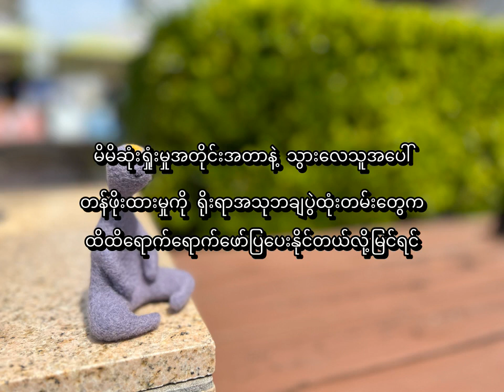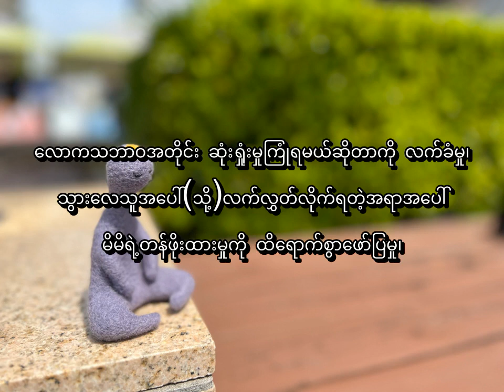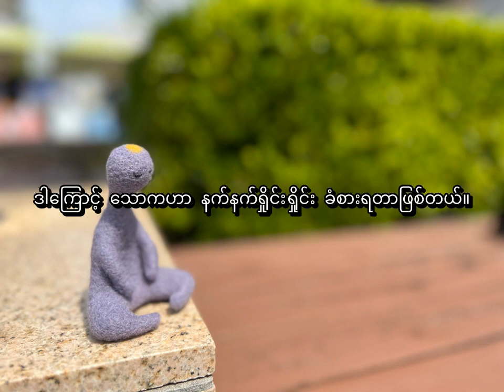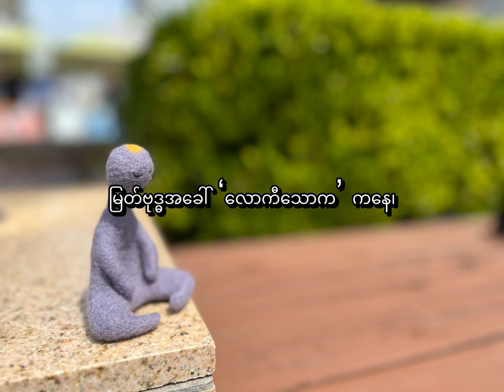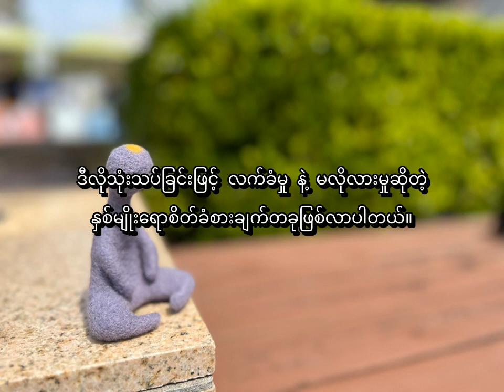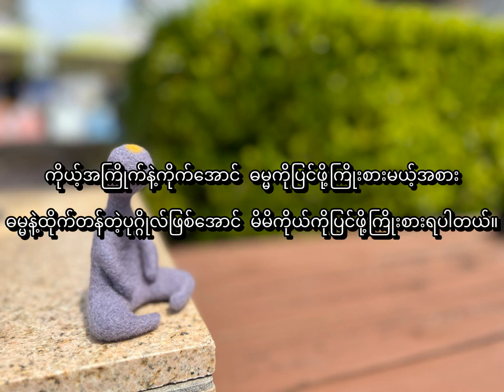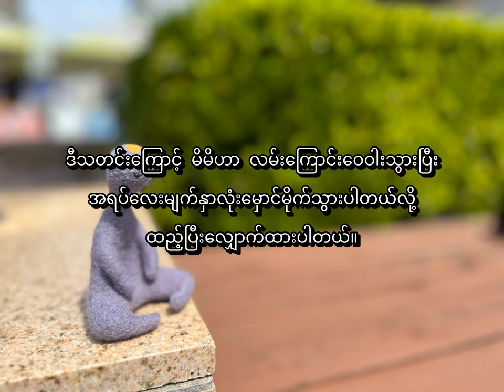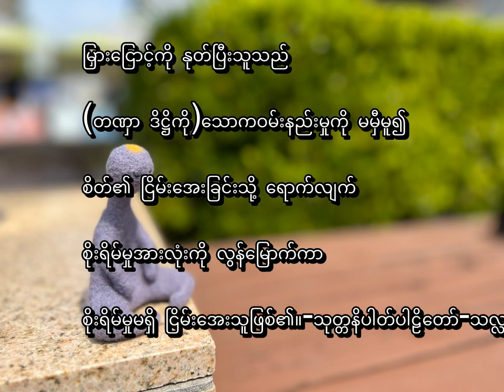နှလုံးသားထဲက ဆူးမြှားတစ်စင်း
သောကအတွက် မြတ်ဗုဒ္ဓ၏ ဟောကြားသင်ပြချက်များ
အရှင်ဌာနိဿရော(Ṭhānissaro Bhikkhu)မှ ရေးသားချီးမြှင့်ထားသော တရားဆောင်းပါးရဲ့ ဘာသာပြန် Audio Book ဖြစ်ပါတယ်။

ဓမ္မဒါနအဖြစ်အခမဲ့ဖြန့်ဝေသော ဤတရားတော် pdf file ကို အောက်ပါလင့်ခ်မှာ သွားရောက် ဖတ်ရှုနိုင်၊ ရယူနိုင်ပါတယ်။